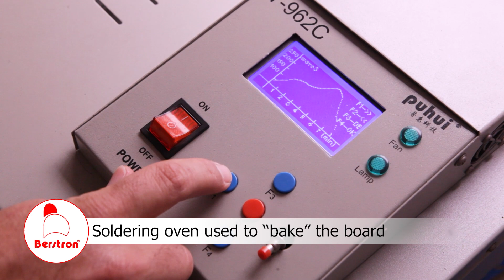berstron electronics - english version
For over 35 years, Berstron has led the way in the fruit industry, and today, we're opening our doors to unveil the magic behind our electronics.

🔌 Key Highlights:

Witness the entire electronics production, from design to integration.
Explore our in-house software development expertise, featuring Machine Learning and robotics functionality.
Dive into the world of innovation, precision, and quality control.
🛠️ Main Areas of Expertise:

Harvesting Solutions
AI-Driven Sorting Systems
Palletizers
Fruit Labeling Solutions
Packaging Scales

🌱 Harvesting Solutions: Experience advanced machinery for efficient harvesting, including solar-driven and foldable harvesters.

🧮 AI-Driven Sorting Systems: Unveil our state-of-the-art sorting systems that use AI to ensure quality and consistency.

📦 Palletizers: See how our palletizers enhance safety and efficiency in palletizing operations.

🏷️ Fruit Labeling Solutions: Discover our high-speed hand labeler designed for robust and efficient fruit labeling.

⚖️ Packaging Scales: Learn about our specialized scales for precise and speedy measurements in packaging lines.

Join us in our quest for innovation and quality. Berstron: Pioneering the Future of Electronics! 💡

Don't miss this exclusive behind-the-scenes look at Berstron's electronics production.